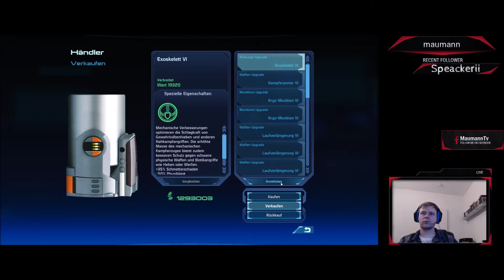Let's Play Mass Effect - Tag 3-10 (Abtrünnig)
Die Reise beginnt. Ich wünsche viel Spaß mit meinem Live Let's Play von Mass Effect. Fragen und Feedback sind erwünscht.